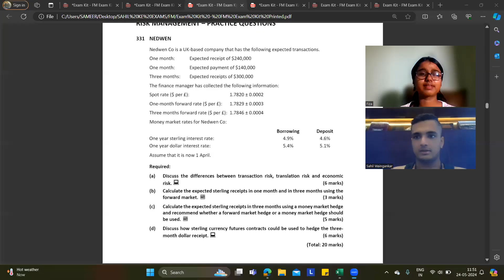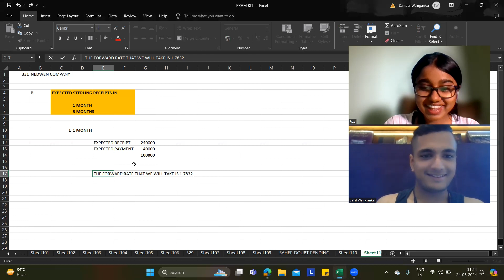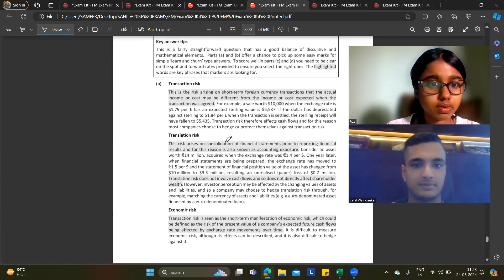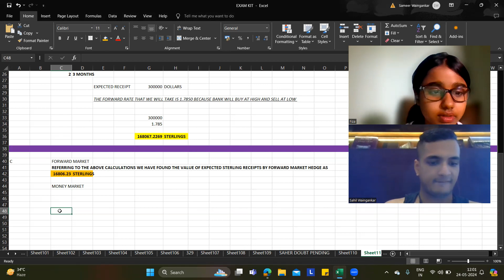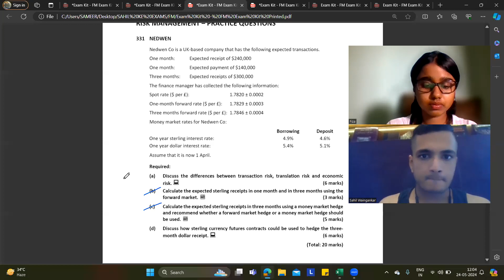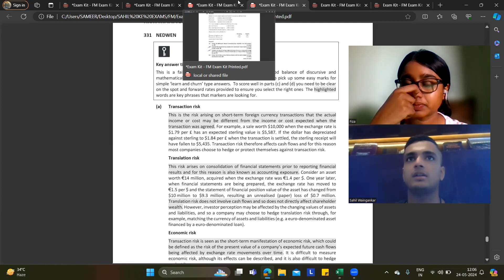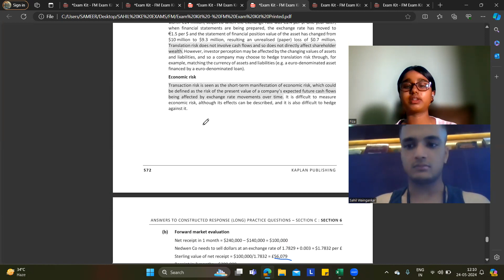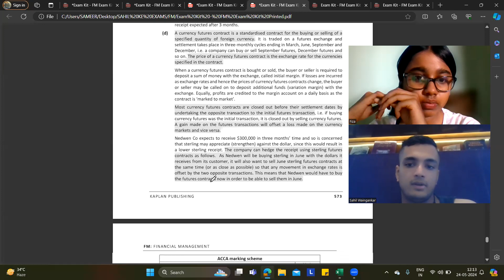Exam Kit FM: 331 Nedwen Co F9/FM / Study with us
This video contains detailed solving of Exam Kit FM: 331 Nedwen Co  F9/FM / Study with us